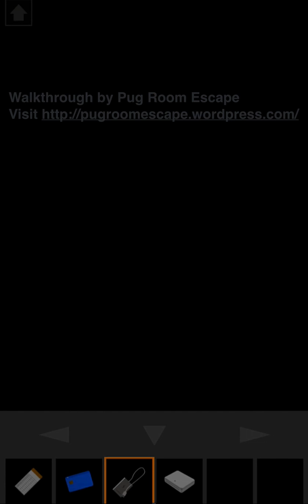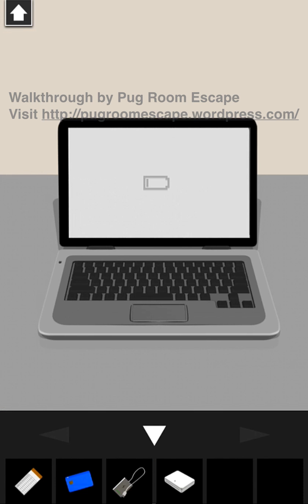Office Room Escape Game Walkthrough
This is a video walkthrough of Office Room by Daisuke Suzuki.